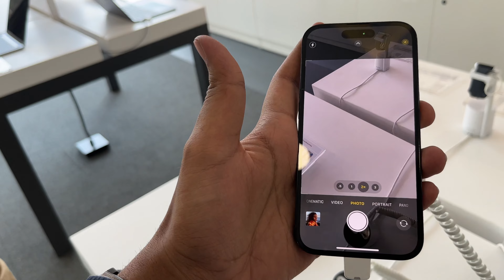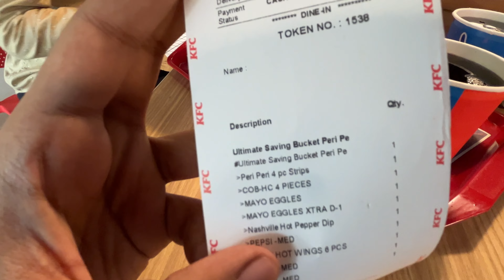Biggest Mall of Bihar | City Centre Mall Patna | Ravi Gupta Vlogs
Location :- City centre mall, Christian Colony, Lodipur, Patna, Bihar 800001

patna city centre mall,
city centre mall water show,
city centre mall patna vlog,
city centre mall patna inside,
city centre mall patna bihar,
city centre mall patna view,
city centre mall patna updates,
patna city centre mall update,
city centre mall patna opening,
city centre mall patna location,
city centre mall patna update,
city centre mall patna inauguration,
city centre mall patna latest update,
city center mall patna,
biggest mall of bihar,
bihar biggest mall,
patna biggest mall,
biggest mall of patna,
digitalplanet,
kfc,
kfc chicken,
kfc meal,
max,
max shopping,
shopping vlog,
shopping,
patna,
bihar,
patna bihar,